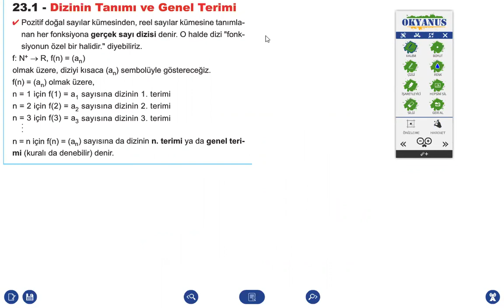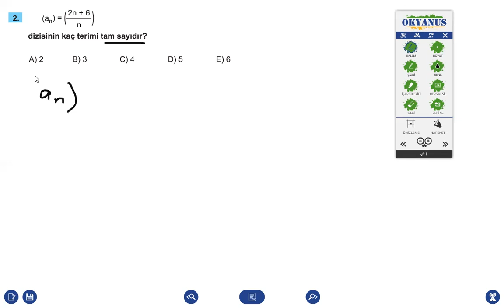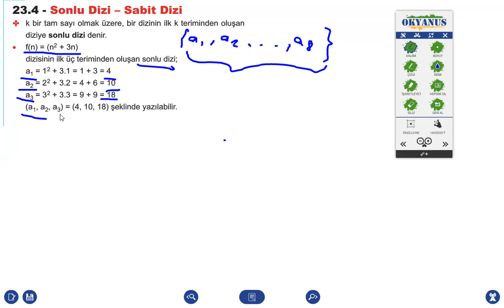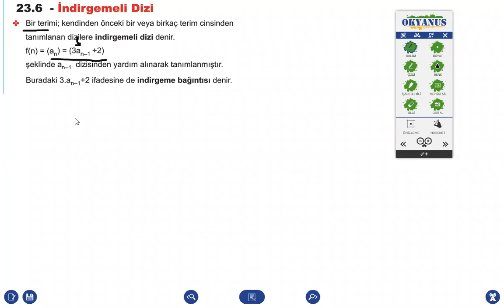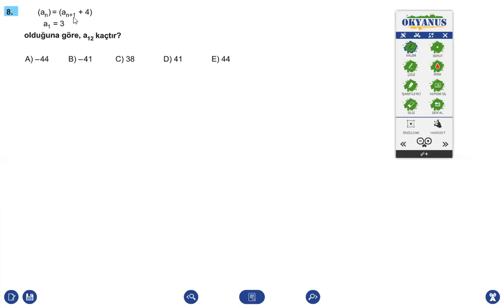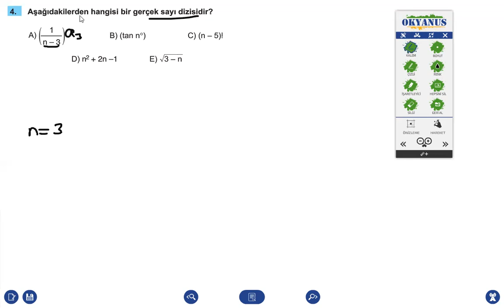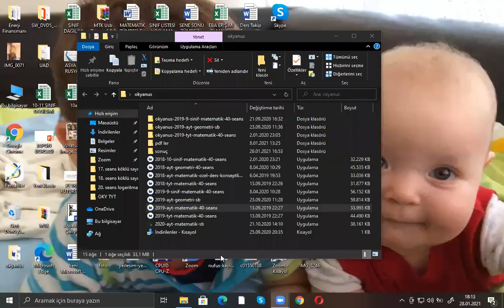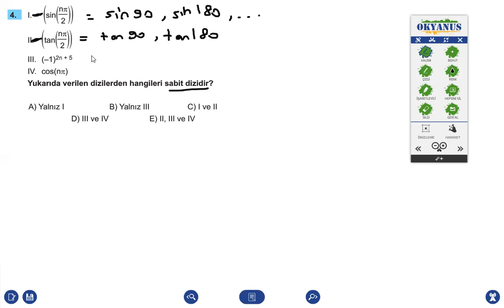23. SEANS DİZİLER okyanus 40 seans AYT matematik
23. seans diziler okyanus okyanus 40 seans AYT matematik,
dizinin tanımı, genel terimi, sabit dizi, sonlu dizi, eşit dizi indirgenmeli dizi